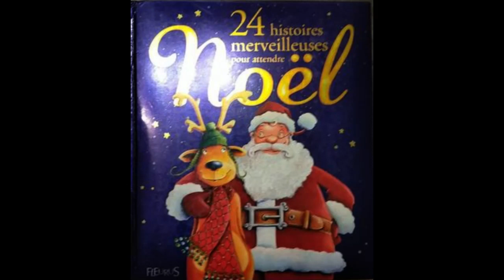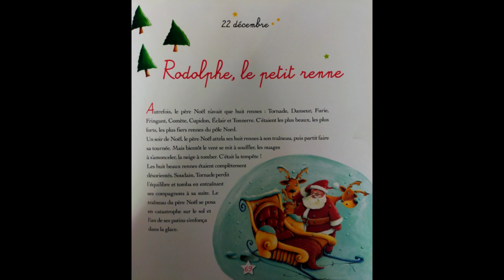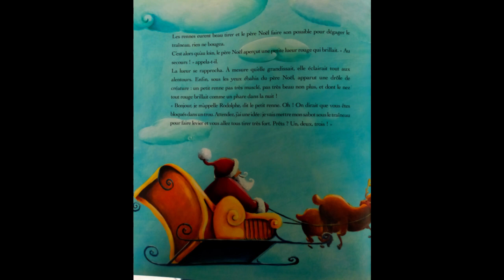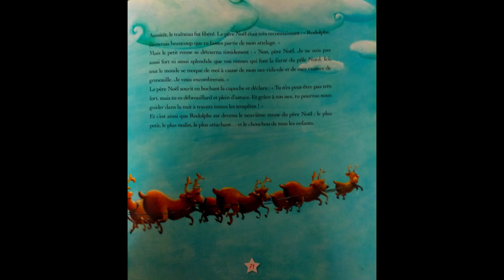Rodolphe, le petit renne